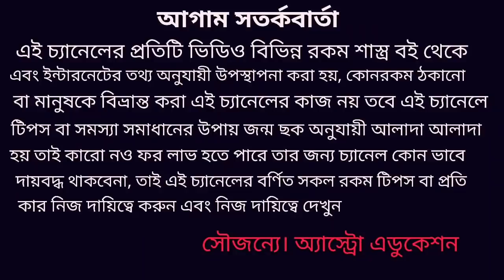কুম্ভ রাশি শনির সাড়েসাতি প্রথম চরণের দুর্দান্ত প্রতিকার!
কুম্ভ রাশির শনির সাড়েসাতি প্রথম চরণের প্রতিকার যদি সঠিক নিয়মে এ প্রতিকার টি পালন করেন আপনার জীবনে দুঃখ দারিদ্রতা কষ্ট আসবেনা জীবনে আসবে সু বিশাল পরিবর্তন ধন্যবাদ!